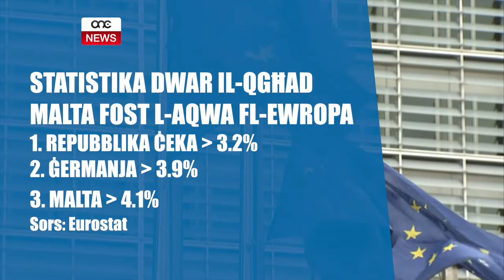IL-EUROSTAT TIKKONFERMA: MALTA MAL-AQWA FL-EWROPA.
ONE.COM.MT • Malta kompliet tikklassifika fost l-aqwa tliet pajjiżi fl-Unjoni Ewropea fejn jidħol il-qgħad. Dan skont l-aħħar ċifri maħruġa mill-Kummissjoni Ewropea permezz tal-Eurostat, li jikkonfermaw s-suċċess miksub mill-Gvern ta’ Joseph Muscat biex iniżżel il-qgħad għall-inqas livelli kemm ilha tinġabar l-istatistika.